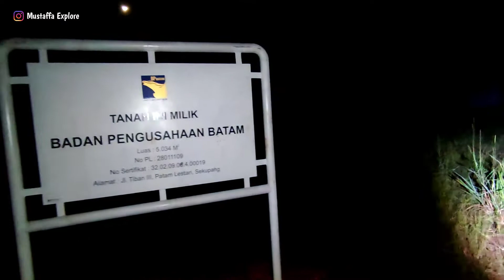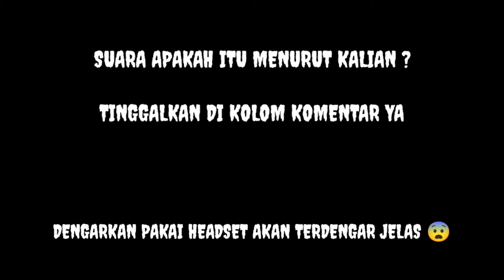ADA YANG JAWAB SALAM GERBANG MISTERIUS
Gerbang terbuka ini misterius dan karena saya penasaran langsung aja di explore, apa mungkin ini gerbang ke alam ghaib ? sebab saat di dalam saya mengucapkan salam dan ada yg menjawab, seperti apa keseruan explore kali ini ? yuk simak hingga akhir dan bagi yang belum subscribe silahkan di subscribe untuk dapat notifikasi video berikutnya.

tanks to watching and enjoy with Mustaffa Explore 😁

NB :
• Adegan ini bukan untuk ditiru
• Jangan membuang sampah sembarangan

➥Namun jika tidak berfaedah dan tidak berguna, ayo Comment Sampaikan ide kalian, pertanyaan, saran, bacotan atau kritik di kolom komentar 😆